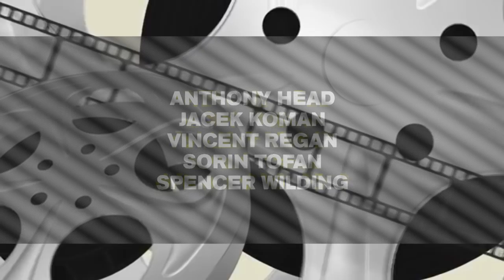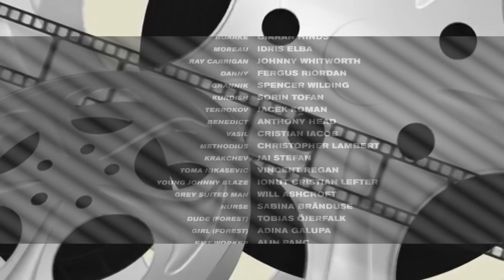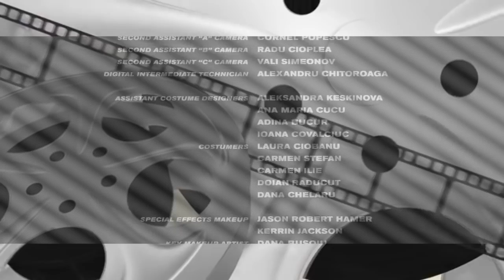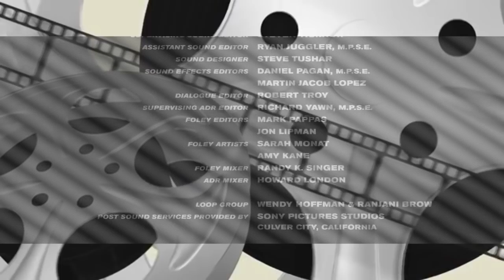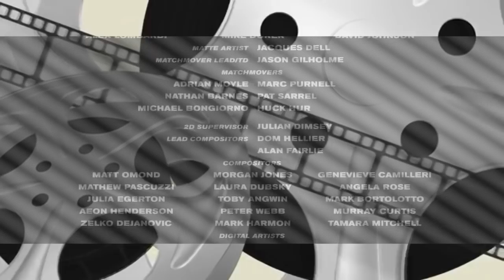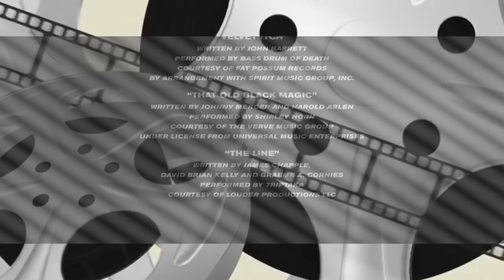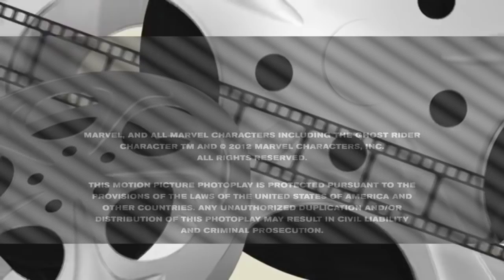Ghost Rider 2: Spirit of Vengence [2012] Full Movie Riff - STAGE ZERO